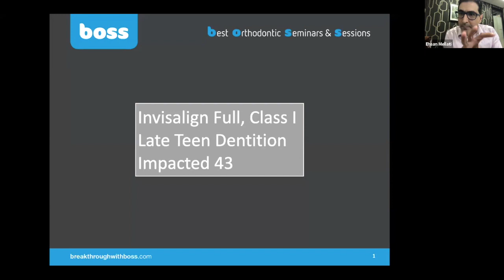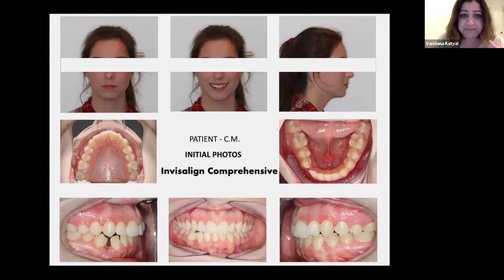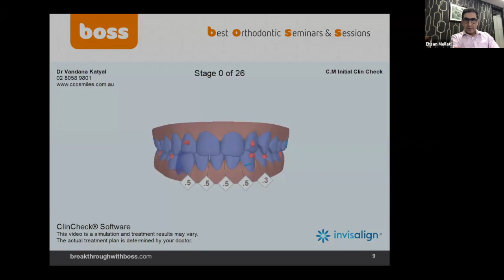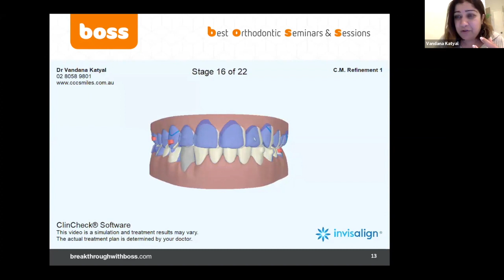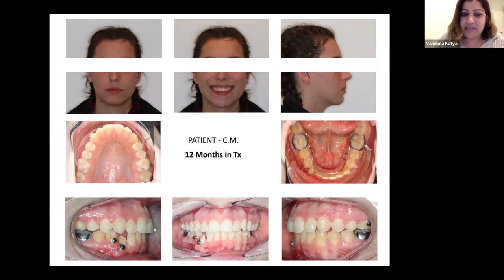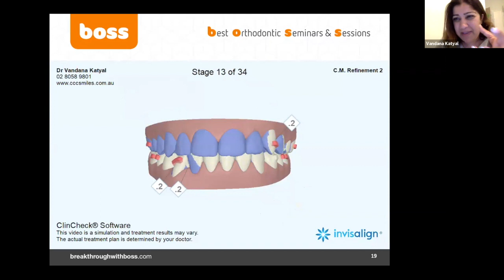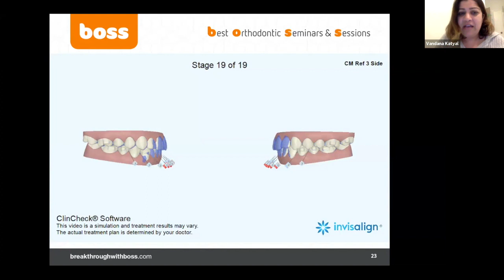Impacted lower canine in a teen - Ortho-Perio Case treated with Invisalign and orthodontic traction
This is a great example of ortho-perio interdisciplinary clear aligner case. Treated by Orthodontist Dr Vandana Katyal (Orthodontist), at CCC Smiles Orthodontist Sydney and Mosman and Dr Ehsan Mellati (Periodontist), Precision Periodontics in Chatswood, Sydney. Total treatment time was 21 months. Appliances used were Invisalign, Lingual arch, auxiliary buttons and inter arch elastics. Open exposure with bonded chain was performed 8 months in treatment.

At BOSS we believe in an innovative online education model for dental practitioners which combines case discussion, problem based learning with theoretical evidence-based lectures, all delivered 100% online.

For dental practitioners wanting to focus on clear aligners and digital technologies and provide everyday excellence to their patients, enrol in our UK-accredited Postgraduate Diploma in Digital Orthodontics (UK awarding body). It is a 12 month flexible diploma, specialist-led education that required NO travel!